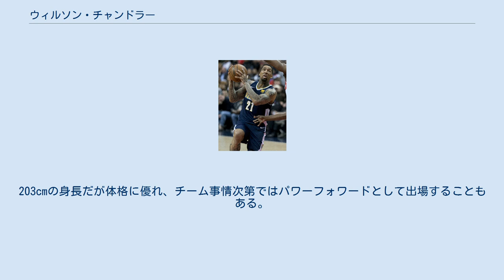ウィルソン・チャンドラー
ウィルソン・チャンドラー（Wilson Jamall Chandler、1987年5月10日 - ）はアメリカ合衆国のバスケットボール選手。
ミシガン州ベントン・ハーバー出身。
CBAの浙江ライオンズに所属している。
主なポジションはスモールフォワード。
 デポール大学で2年間プレーしたのちアーリーエントリーを宣言。
2007年のNBAドラフトでニューヨーク・ニックスから全体23位で指名されてNBA入り。
シーズン終盤にチームがプレイオフ進出を断念するとアイザイア・トーマス監督によってプレイタイムを大幅に増やされ、それに伴って成績も急上昇を見せた。
翌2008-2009シーズンはマイク・ダントーニ新監督によって先発に抜擢され、更に成績を伸ばした。
 2011年2月22日､カーメロ・アンソニー､チャウンシー・ビラップス､シェルデン・ウィリアムスらとの交換トレードにより､他3選手とともに､デンバー・ナゲッツへ移籍。
ナゲッツ移籍後、同じくニックスから移籍してきたダニーロ・ガリナリやレイモンド・フェルトンらと共にナゲッツ躍進に貢献した。
 NBAがロックアウト中の2011年8月、ダラス・マーベリックスの元ヘッドコーチ、ジム・クレモンズがヘッドコーチを務めている中国プロバスケットボールリーグの浙江ライオンズと契約を結んだ。
チームは彼の活躍もありプレーオフに出場して北京ダックスと対戦したが、彼を欠いたプレーオフでチームはスイープされた。
2012年3月18日、デンバー・ナゲッツと契約を結んだ。
 身体能力に優れ、特に跳躍力がある。
プロ入り以降は課題とされていたジャンプシュートの精度も改善をみせている。
203cmの身長だが体格に優れ、チーム事情次第ではパワーフォワードとして出場することもある。
ドラフト時はショーン・マリオン、スコッティ・ピッペンに例えられた。